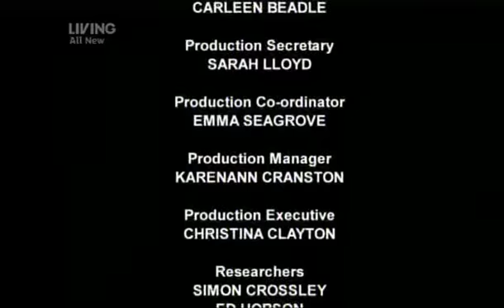Pop Goes The Band S01E02 2nd March 2009 CLIP 6